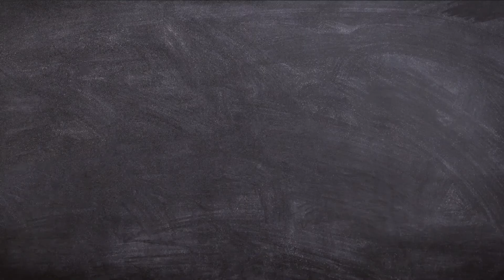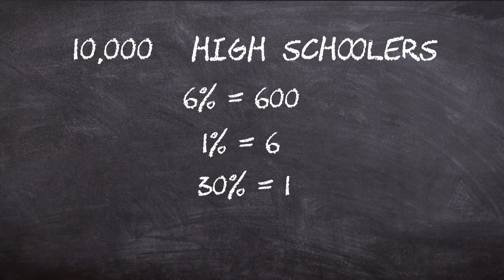Your Money Vehicle - Day 2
My Story: Why I made the jump and why I am passionate about this new journey.

Started with a check that I didn’t know what to do with but one that woke me up to the reality:

- People do not know how to USE money!!

Would love for you to join me on this journey as the outcome is success for many.